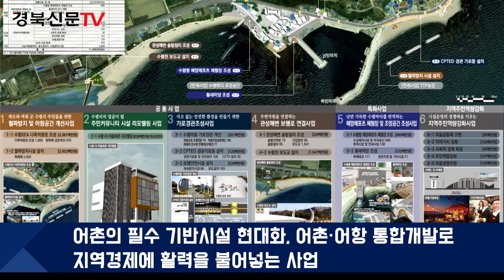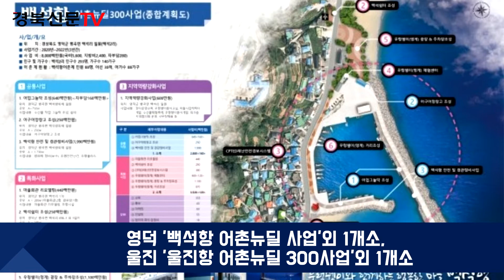경북도 어촌뉴딜300사업 933억확보 포항시청 경주시청 울진군청 영덕군청 울릉군청 이철우도지사 이강덕시장 주낙영시장 전찬걸군수 이희진군수 최수일군수 경북신문TV 서인교기자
경북도 `어촌뉴딜 300사업` 11개 지구 933억 확보

-경상북도는 12일 해양수산부에서 공모한 '2020년도 어촌뉴딜 300사업'에 11지구가 선정돼 국비 예산 등 총 933억원을 확보했다고 12일 밝혔다.

-어촌뉴딜 300사업은 어촌지역을 활력이 넘치는 매력적인 공간으로 재탄생시키기 위해 낙후된 선착장 등 어촌의 필수 기반시설을 현대화하고 지역특성을 반영한 어촌·어항 통합개발로 지역경제에 활력을 불어넣는 사업이다.

-올해 4월 15일 해양수산부에서 공모를 시작해 9월 9일 예비계획 제출까지 경북도와 시·군이 5개월을 준비해 해양수산부 선정위원회의 엄격한 심사를 통해 최종 11지구가 선정됐다.

특히, 신청대상지인 어항이 전국에서 5.3%밖에 되지 않는 열악한 여건에도 총 120지구 선정에 9.2%인 11지구가 선정돼 사업규모 면에서 내실을 기했다는 점에 더욱 의미가 크다.

-이번에 선정된 11지구는 포항 '오도2리항 어촌뉴딜 사업'외 2개소, 경주 '나정항 어촌뉴딜 사업'외 1개소, 영덕 '백석항 어촌뉴딜 사업'외 1개소, 울진 '울진항 어촌뉴딜 300사업'외 1개소, 울릉 '태하항 어촌뉴딜'외 1개소다.

-사업비별로 살펴보면, 포항시 3지구 사업비 265억원, 경주시 2지구 사업비 156억원, 영덕군 2지구 사업비 160억원, 울진군 2지구 사업비 168억원, 울릉군 2지구 사업비 184억원이다.

경상북도는 지난해 공모사업에 5개 지구가 선정돼 총사업비 594억원 중 1차년도 사업비 208억원을 투자해 해양수산부 기본계획 승인 후 전국 최초로 2개 지구(포항, 경주)에 대해 공사 착공하고 어항기반 시설(방파제, 안전시설 등)을 중심으로 생활인프라를 개선해 나가고 있다.

또 내년 상반기에도 '2020년 공모 선정된 11개 지구'에 대한 기본계획 및 시행계획을 수립하고 어항기반시설 등 지역밀착형 생활SOC사업을 선제적으로 추진해 지역민들이 체감할 수 있는 정책효과를 달성할 계획이다.

경북 동해안에 16개 사업지구 총사업비 1527억원 중 500억원을 내년에 투자해 관광객이 넘쳐나는 활기찬 어촌마을을 조성해 나갈 계획이다.

아울러, 2021년도 어촌뉴딜 300사업 공모에 더 좋은 결과를 마련하고자 2020년도 예산에 '어촌뉴딜 300사업' 기본구상 용역비 1억7000만원을 확보했으며, 수산어촌·지역경제, 문화·관광·레저, 항만기술 등 다양한 분야의 전문가가 참여하는 '경상북도 어촌뉴딜 300사업 자문단'을 구성해 사업대상지에 대한 자문 및 컨설팅을 지원할 예정이다.